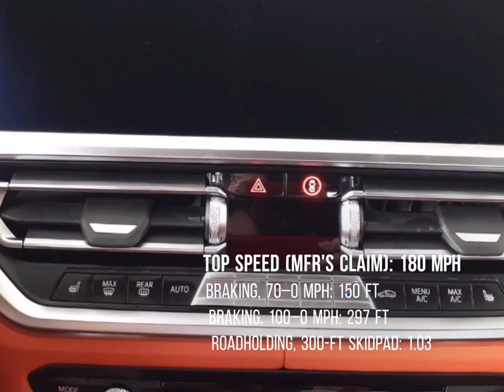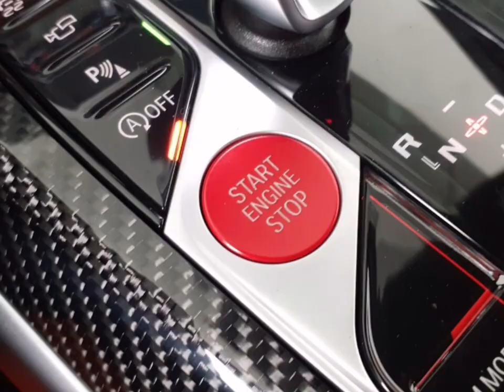2022 BMW, M3 Review, Exterior, Interior, Equipment and Specifications, Presentation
2022 BMW M3 Review, Exterior, Interior, Equipment and Specifications, Presentation
2022 bmw m3 cs
2022 bmw m3 manual transmission
2022 bmw m3 exhaust
2022 bmw m340i exhaust
2022 bmw m3 manual
2022 bmw m3 competition xdrive review
2022 bmw m340i review

When the letter M and number 3 are together on a model badge, the driver can expect a great experience, and this is again true for the 2022 BMW M3 sedan. Sure, it may be derided for its oversized grille, but its comfortable manual transmission or silky six-cylinder engine will chase the red line and the stigma of style will be forgotten. The standard 473-horsepower M3 is a purist's M3 because rear-wheel drive and a shifter are a must. If faster lap times are more important, the Competition model has an improved 503-horsepower twin-turbocharged inline-six engine and tracked undercarriage. It only comes with an automatic transmission, but that's also the only way to add all-wheel drive. When the track day is over, an angry Bimmer can turn back into a calm driver who behaves every day. Too bad its loaded digital gauges and over-the-top driving mode settings can ruin the mood. As impressive as the 2020 M3 is, both the Alfa Romeo Giulia Quadrifoglio and the Cadillac CT5-V Blackwing are better at entertaining our lizard brain, so this Bimmer is just about the perfect car to drive.